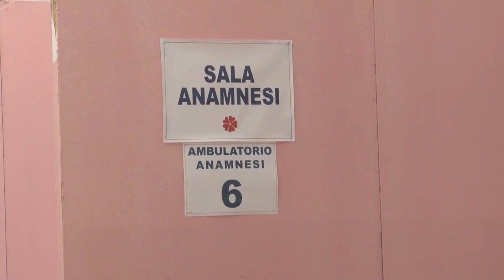Covid. Al via le vaccinazioni libere a Pescara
Dalle 11 di oggi e fino alle 13, tutti i giorni fino a venerdì, vaccinazione libera presso l’hub di via Tirino a Pescara. Un ulteriore incentivo per incoraggiare le vaccinazioni anti Covid anche dei più giovani